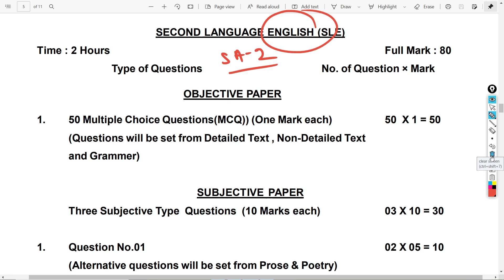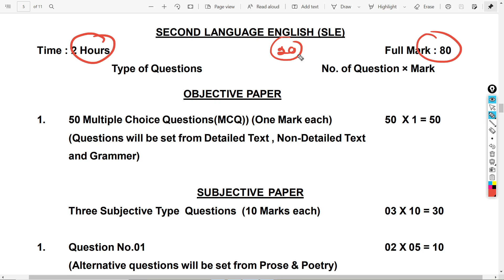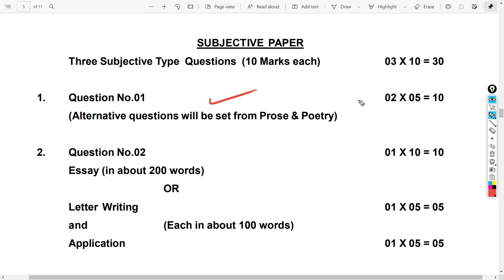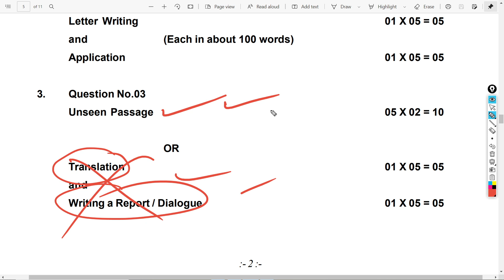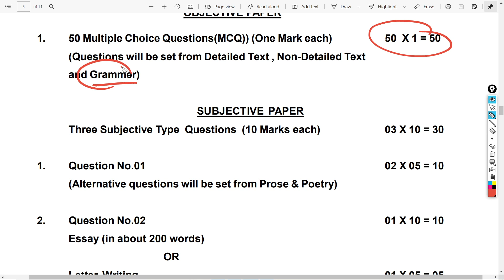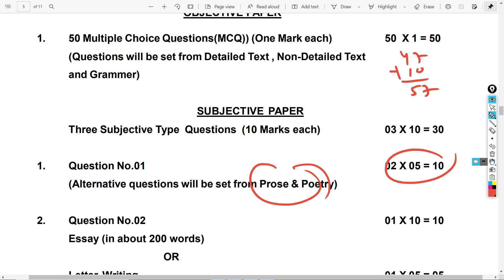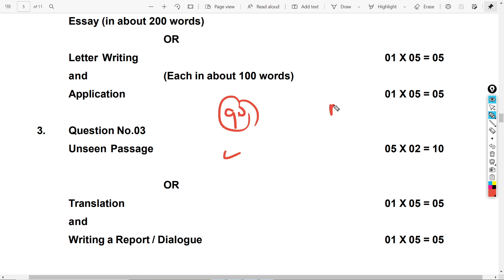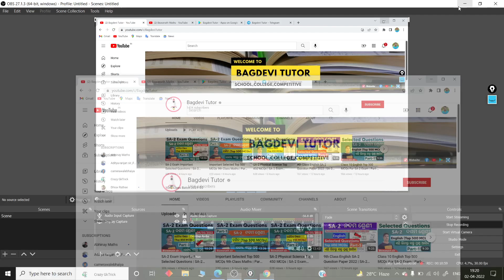10th Class SA-2 English Exam Pattern | 10th Class Summative Assessment 2 Exam Pattern 2022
Class 10 SA-2 Exam Pattern 2022 | BSE Odisha | Summative Assessment 2 10th Class Exam Pattern 2022